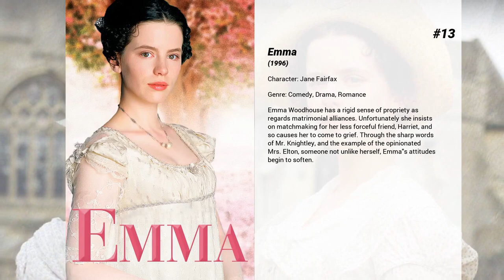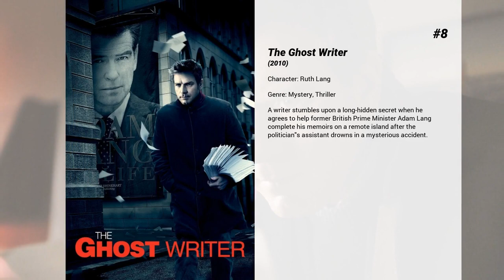Best Olivia Williams movies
Welcome to... Best Olivia Williams movies! In our channel you will find hundreds of TOPS and rankings of the best films of all genres, actors and nationalities.

Best Olivia Williams movies presents...

15. X-Men: The Last Stand
When a cure is found to treat mutations, lines are drawn amongst the X-Men—led by Professor Charles Xavier—and the Brotherhood, a band of powerful mutants organised under Xavier's former ally, Magneto.

14. Hanna
A 16-year-old girl raised by her father to be the perfect assassin is dispatched on a mission across Europe. Tracked by a ruthless operatives, she faces startling revelations about her existence and questions about her humanity.

13. Emma
Emma Woodhouse has a rigid sense of propriety as regards matrimonial alliances. Unfortunately she insists on matchmaking for her less forceful friend, Harriet, and so causes her to come to grief. Through the sharp words of Mr. Knightley, and the example of the opinionated Mrs. Elton, someone not unlike herself, Emma's attitudes begin to soften.

12. Man Up
A 34 year old single woman, Nancy, hung-over again, exhausted by the endless fruitless set ups by her friends, traveling across London to toast another 10 years of her parent's successful happy magical marriage runs in with a 40 year old divorcee, Jack, who mistakes her for his 24 year old blind date. Nancy, deciding to go with it, happens to hop on the most chaotic yet hilarious journey of her life which neither of them will ever forget.

11. Flashbacks of a Fool
An aging Hollywood star, Joe Scott, lives a life of narcissistic hedonism, observed by his laconic personal assistant, Ophelia. The death of his childhood best friend, Boots, takes our protagonist, and the movie, into an extended flashback to a sea-side town in 1970's Britain.

10. Sex & Drugs & Rock & Roll
A biography of Ian Dury, who was stricken with polio at a young age and defied expectations by becoming one of the founders of the punk-rock scene in Britain in the 1970s.

9. Anna Karenina
Trapped in a loveless marriage, aristocrat Anna Karenina enters into a life-changing affair with the affluent Count Vronsky.

8. The Ghost Writer
A writer stumbles upon a long-hidden secret when he agrees to help former British Prime Minister Adam Lang complete his memoirs on a remote island after the politician's assistant drowns in a mysterious accident.

7. Wild Bill
Out on parole after 8 years inside Bill Hayward returns home to find his now 11 and 15 year old sons abandoned by their mother and fending for themselves. Unwilling to play Dad, an uncaring Bill is determined to move on.

6. An Education
Despite her sheltered upbringing, Jenny is a teen with a bright future; she's smart, pretty, and has aspirations of attending Oxford University. When David, a charming but much older suitor, motors into her life in a shiny automobile, Jenny gets a taste of adult life that she won't soon forget.

5. Victoria & Abdul
Queen Victoria strikes up an unlikely friendship with a young Indian clerk named Abdul Karim.

4. Peter Pan
In stifling Edwardian London, Wendy Darling mesmerizes her brothers every night with bedtime tales of swordplay, swashbuckling and the fearsome Captain Hook. But the children become the heroes of an even greater story, when Peter Pan flies into their nursery one night and leads them over moonlit rooftops through a galaxy of stars and to the lush jungles of Neverland.

3. Rushmore
When a beautiful first-grade teacher arrives at a prep school, she soon attracts the attention of an ambitious teenager named Max, who quickly falls in love with her. Max turns to the father of two of his schoolmates for advice on how to woo the teacher. However, the situation soon gets complicated when Max's new friend becomes involved with her, setting the two pals against one another in a war for her attention.

2. Now Is Good
A girl dying of leukemia compiles a list of things she'd like to do before passing away. Topping the list is her desire to lose her virginity.

1. The Sixth Sense
A psychological thriller about an eight year old boy named Cole Sear who believes he can see into the world of the dead. A child psychologist named Malcolm Crowe comes to Cole to help him deal with his problem, learning that he really can see the ghosts of dead people.